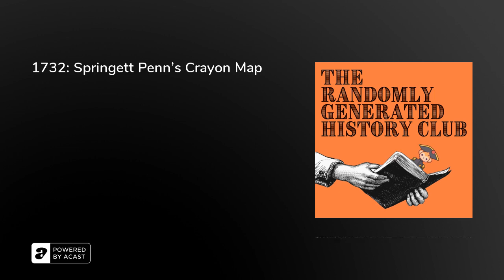1732: Springett Penn's Crayon Map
In this episode, we cover the year 1732 and all it entails, including: Vanilla Dave, unexpected Swedes, arguably too many xebecs, Private Foetus, A Warfare Temporal, pedantic Quakers, North African tinned beans, and a damning indictment of 18th-century daycare.

Topics Discussed: The Penn-Calvert Boundary Dispute, the Spanish Conquest of Oran, and William Hiseland.

@RandomlyHistoryTwitter: @RandomlyHistoryWebsite: randomlygeneratedhistory.com&nbsp;Or find the co-hosts on Twitter:Will: @WilliamBlythUKAnt: @AntRandomlyAnna: @RandomlyAMFM